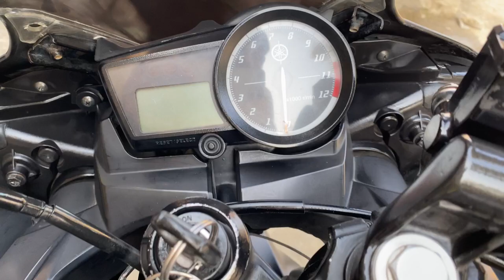YAMAHA YZF-R15 MODIFIED AT HAJI AUTO MART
Turbo Autos

Address; Shop no #2 Opposite Total parco petrol pump main kamra road Attock city,punjab

for order:
Send your name
Address
Product name

call/SMS/What'sApp/Messenger
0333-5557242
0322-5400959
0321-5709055